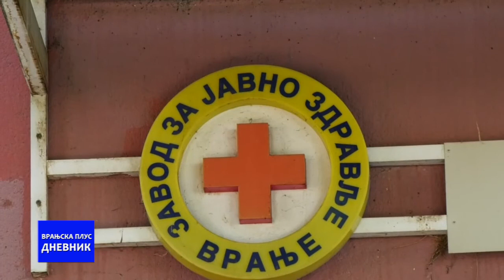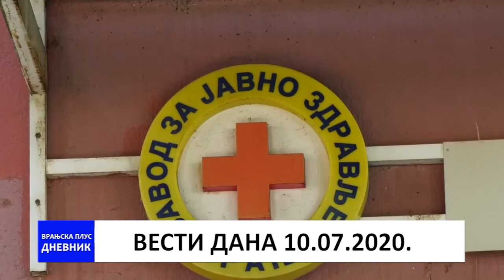Dnevnik 10 07 2020